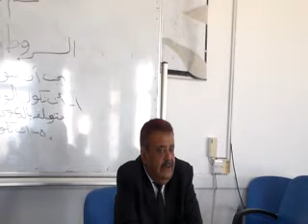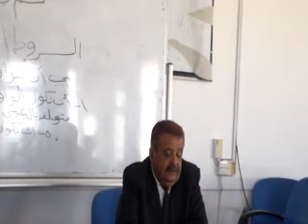Lec 3 part 4